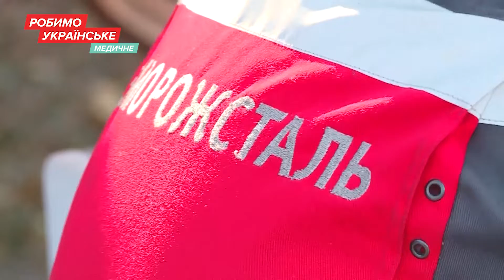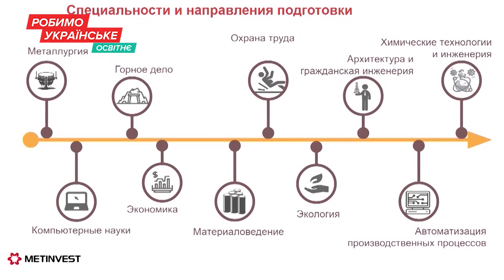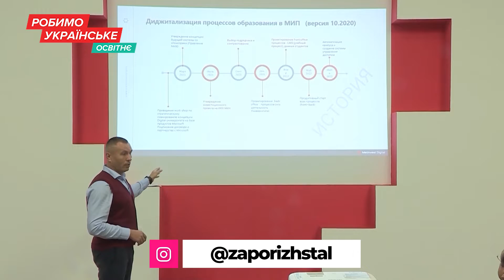Що нового? - Випуск 28 \ УНІКАЛЬНЕ БУДІВНИЦТВО \ ДІЄВІСТЬ ВАКЦИНИ \ ОСВІТА З ПЕРСПЕКТИВОЮ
00:05 - УНІКАЛЬНЕ БУДІВНИЦТВО
03:03 - ДІЄВІСТЬ ВАКЦИНИ НА ВЛАСНОМУ ДОСВІДІ
05:20 - ОСВІТА З ПЕРСПЕКТИВОЮ
07:55 - WorldSkills UKRAINE ПЕРЕНЕСЕНО